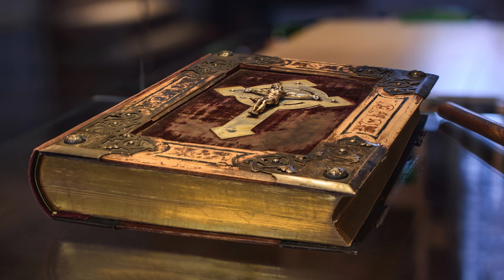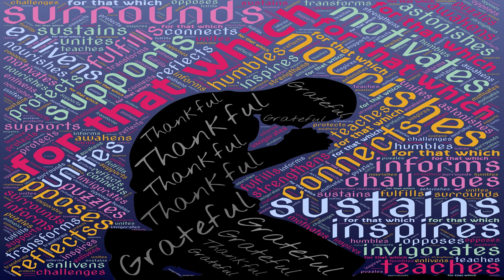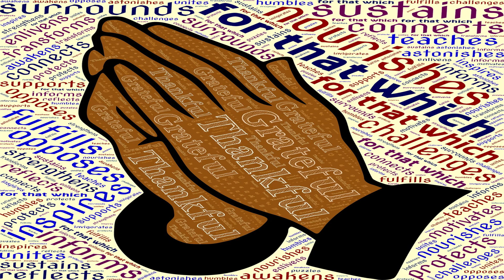THANKSGIVING & PRAISE CONFERENCE | DAY 2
PRAYER INTENTIONS
In thanksgiving for the gift of Marriage. If you are Single now but hope to get married, thank God for your future spouse and children; thank God for a good marriage given to you in advance.

Remember just GIVE THANKS, no ASKING.

 Our Father in Heaven, Creator of all and source of all goodness and love, please look kindly upon us and receive our heartfelt gratitude in this time of giving thanks. We thank you for all the graces and blessings, you have bestowed upon us. We thank you for the spiritual and temporal: for our faith and religious heritage.  We thank you for provision of food and shelter, our health, the love we have for one another, for our family and friends. Dear Father, in Your infinite generosity, we thank you for the continued graces and blessing you have already granted us throughout the coming year. This we ask in the Name of Jesus, Your Son and our Brother. Amen.